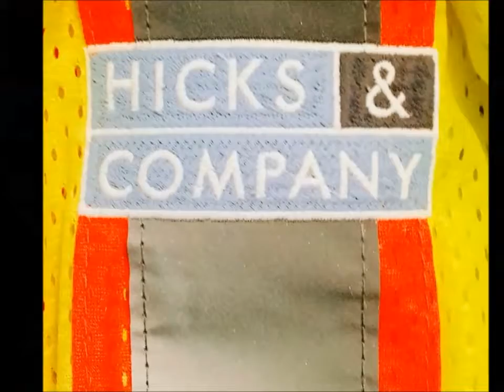@AnnesEmbroidery, Hicks & Co; Highway-17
Anne's Embroidery digitizing and embroidery videos... as the sew.
Music is Highway 17 by Phil Reavis, from Free Music Archive  and is labeled as creative-commons.
My uploads show how the embroidery process runs or how designs sew out.  The music is used to enhance the viewing experience.